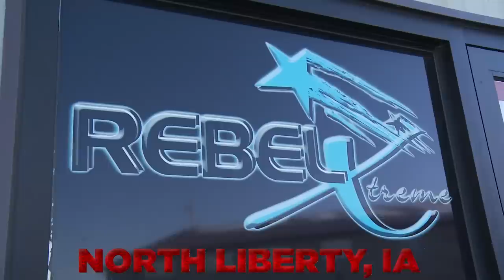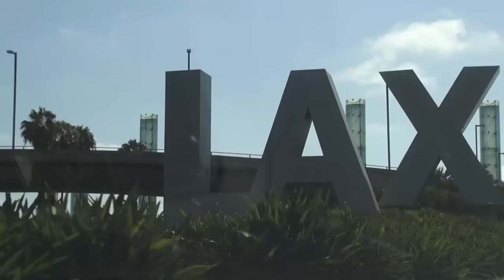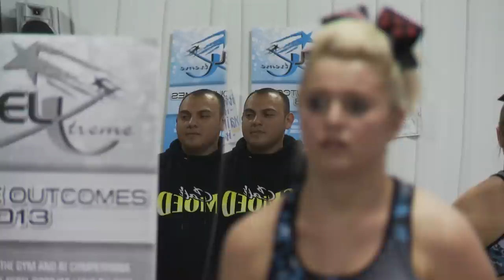Cheerhab Ep. 1 - Welcome to Iowa! + Ep. 2 SNEAK PEEK!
Cali Smoed Coaches Eddie and Orby are California boys at heart, who have no idea what to expect of the Midwest. Upon arrival, they are not only shocked by the weather and culture, but how much work lies ahead for them coaching the Rebel Xtreme AirBorne Squad.  It's going to take blood, sweat and tears to turn this team around. Are Eddie and Orby up for the challenge? Watch and see in episode 1 of Cheerhab!

→ Credits ←

Creator/Executive Producer: Autumn deVitry
Associate Producer: Sydney Kim
Director of Photography: Carole McClintock and Donny Hudson
Coaches: Eddie Rios and Orby Orta
Production Assistants: Oz Osmen, Taylor Cutler, Tara Cole and Parker Roberts

→ follow AwesomnessTV! ←

→ Credits ←

→ follow AwesomnessTV! ←